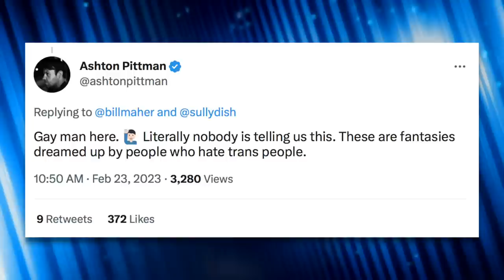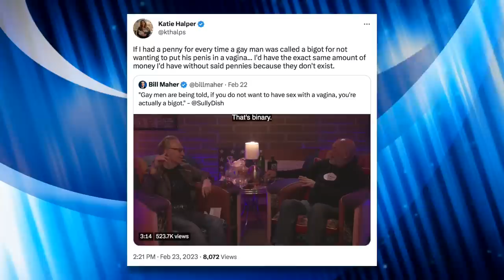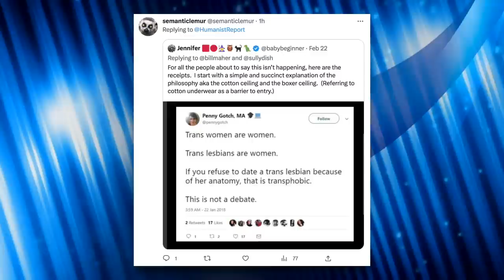Bill Maher Gets Outraged Over Guest’s Obviously Fake Story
Andrew Schultz convinced Bill Maher that gay men are being told they're bigoted for being gay. Seriously. And, of course, Bill Maher believed him.

Chapters:
0:00 Andrew Schultz and Bill Maher Outraged
2:49 Obviously Fake Story
5:05 Response to Bill Maher
7:07 "Proof"
8:44 Bill Maher's Woke Obsession
9:49 Outro